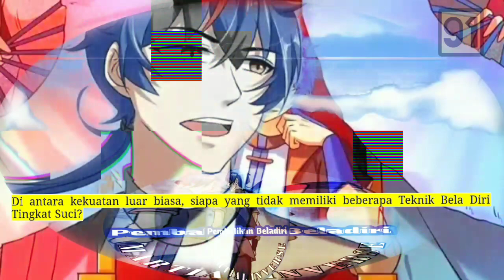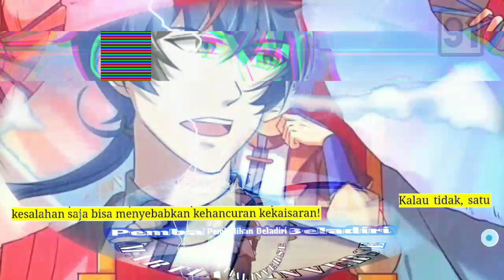Pembalikan Beladiri season 91